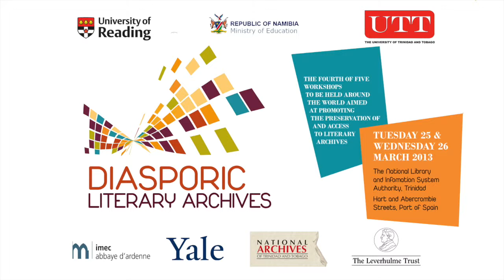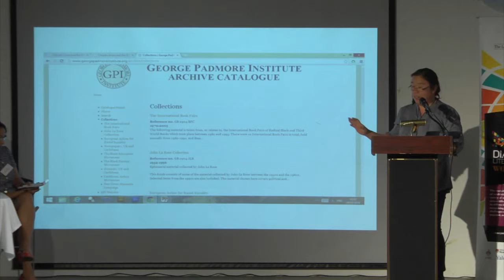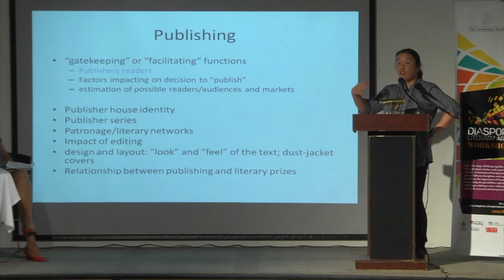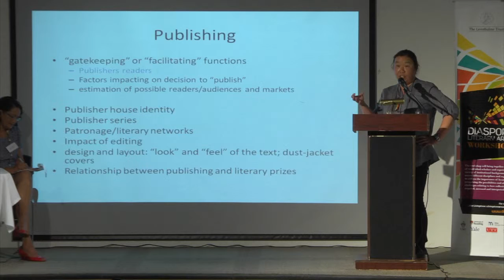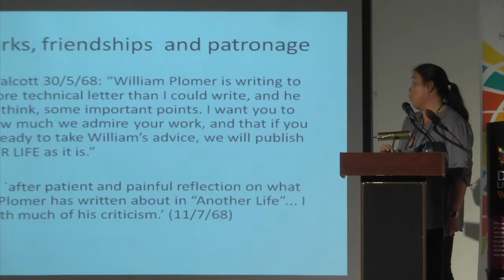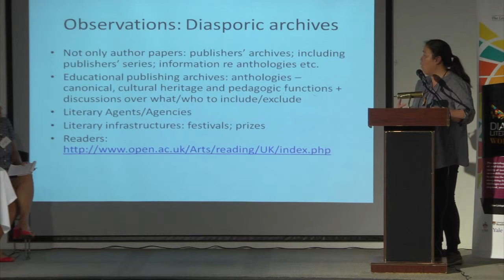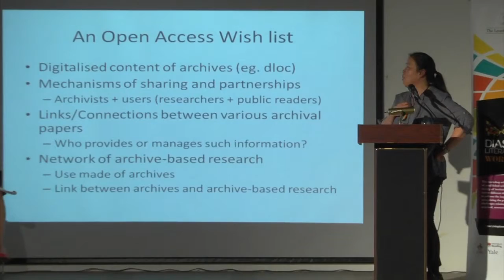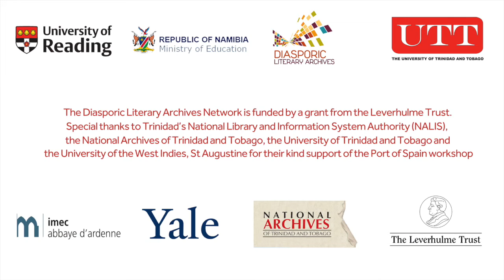The politics of location: Caribbean perspectives 2 – Gail Low, University of Dundee – Publishers’ Ar